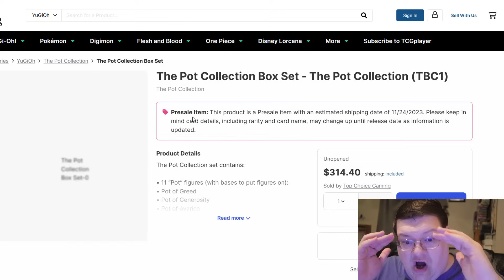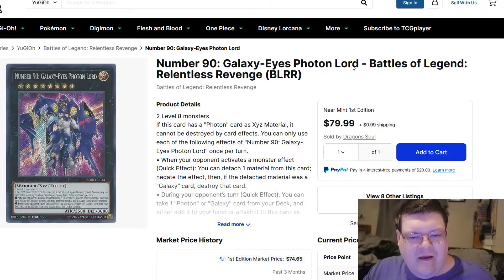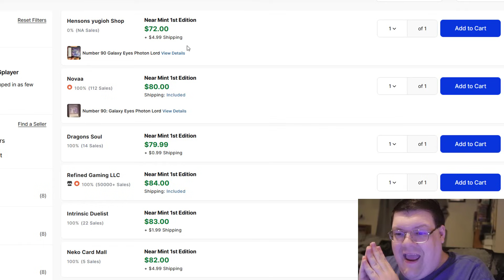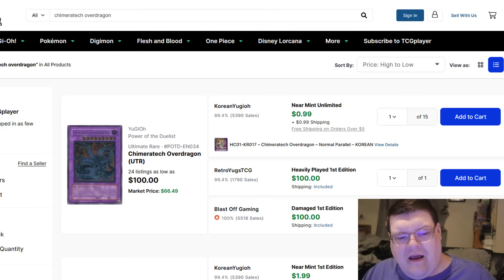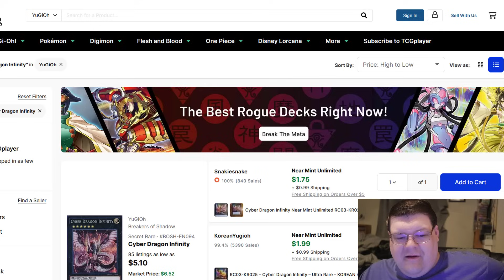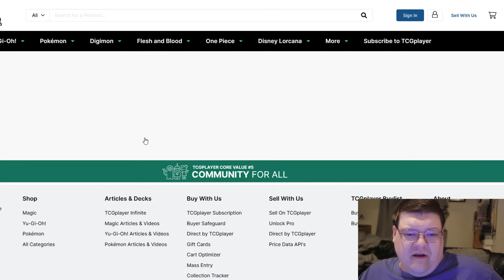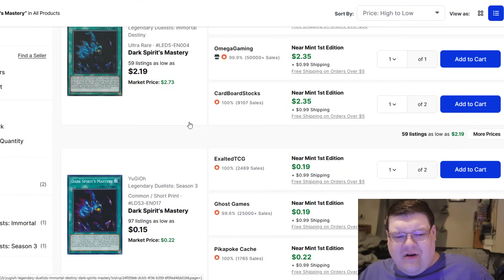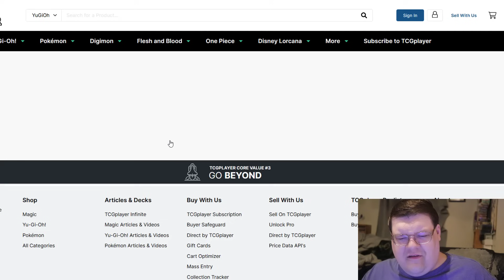Even With Reprints Cards Are Nuts! Yu-Gi-Oh! Market Watch November 19, 2023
Things are just CRAZY today! What do you think!?